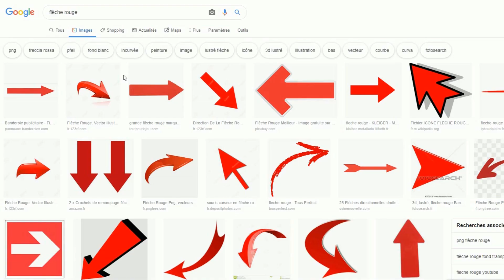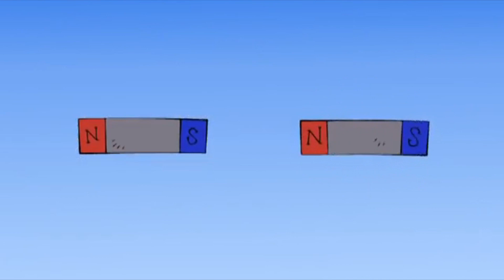JE TESTE DES GADGETS MAGNÉTIQUES !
➡ Feel Flux
➡ Pâte à modeler magnétique
➡ Liquide magnétique Ferrofluid
➡ Liquide magnétique (le dernier de la vidéo)

🎥 Le matériel que j'utilise ⬇

Caméra principale
Caméra secondaire